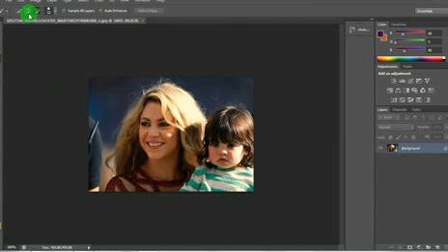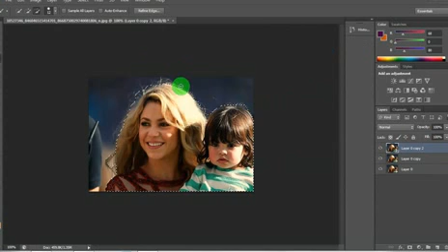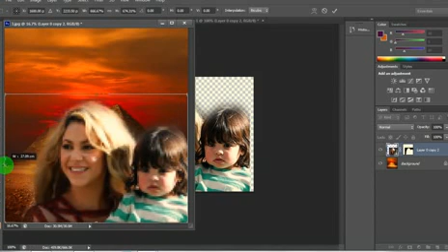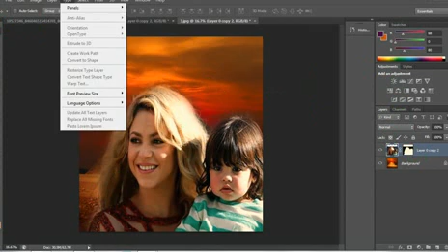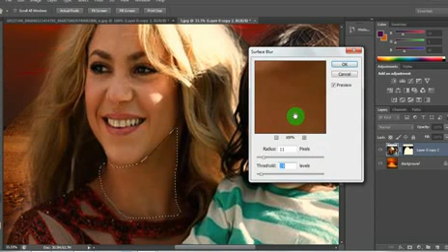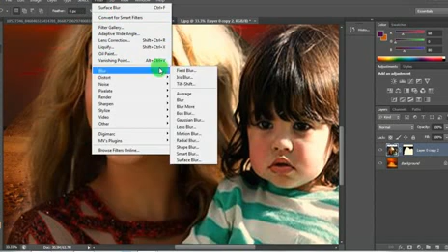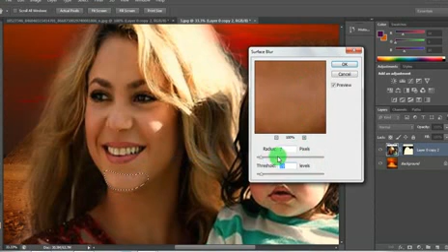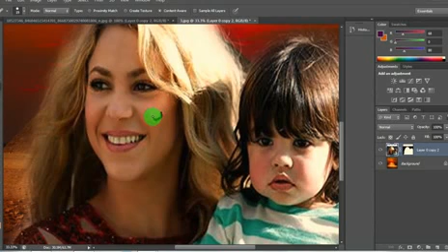Photoshop cs6 part 1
Photoshop Ps7 cs2 cs3 cs4 cs5  CS6 cc